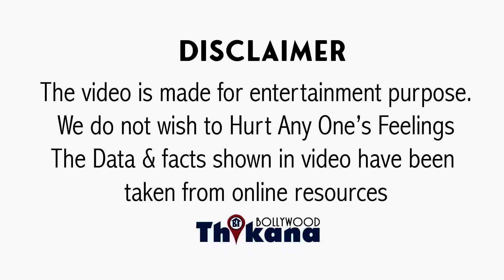BREAKING | जिन Star-kids को Launch करके घमंड कर रहा था Karan वही अब कर रहे उसकी बेइज़्ज़ती